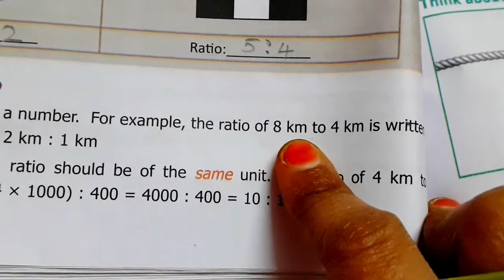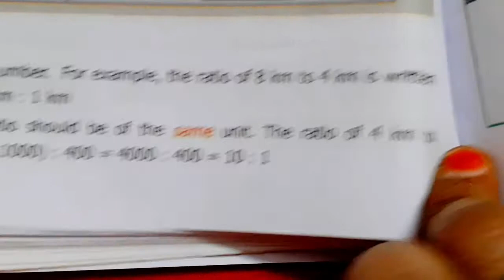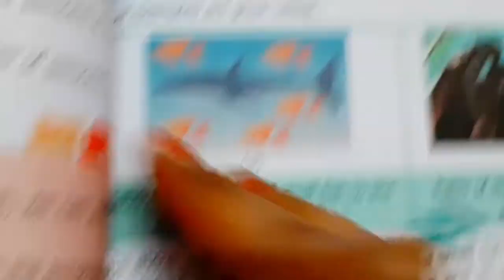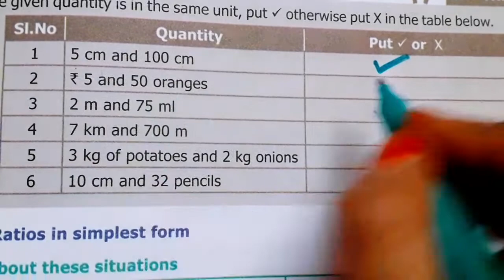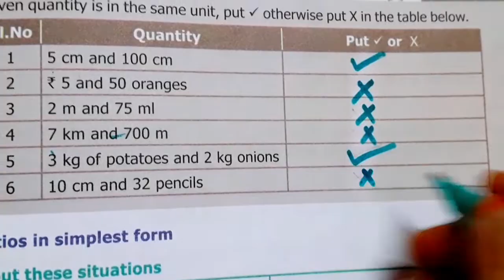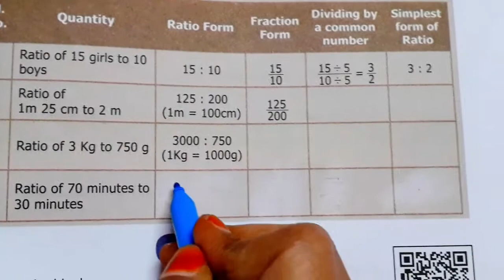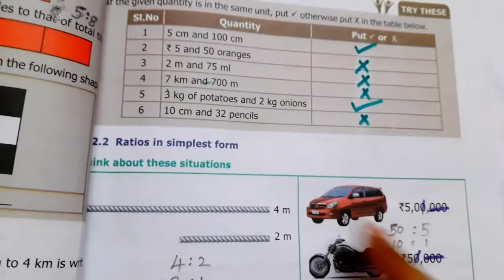6th std Maths/Unit 3 Ratio and proportion/Try These( part 2)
Chapter 2 Introduction to ALGEBRA fully completed. All the links are given below 👇 see  the videos.

Chapter 3 Ratio and proportion fully completed. All the links are given below 👇 see  the videos.